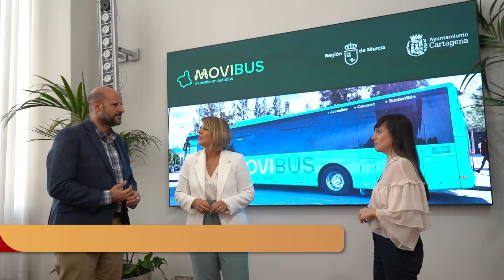Aumentan las conexiones de autobús entre Cartagena y Murcia, y mejora el transporte de alumnos ...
El nuevo sistema de movilidad regional Movibus potenciará las comunicaciones directas entre Cartagena y Murcia para ampliar la oferta de transporte público interurbano entre las dos principales ciudades de la Región, para satisfacer las necesidades cotidianas de movilidad de la población y avanzar hacia un sistema más sostenible, más accesible y conectado.

Así lo ha anunciado la alcaldesa, Noelia Arroyo, tras reunirse con la Directora General de Movilidad y Litoral, Marina Munuera, para avanzar sobre las mejoras en el transporte público de competencia regional.

Se va a trabajar en el refuerzo de las comunicaciones entre Cartagena y Murcia para ampliar la oferta del transporte entre las dos ciudades. En concreto, subirán hasta 300 las expediciones semanales entre Cartagena y Murcia, 40 más que en la actualidad.

Una de las principales novedades es el servicio a los alumnos universitarios, según la alcaldesa. “Por un lado, va a mejorarse la conexión de la UPCT con los alumnos procedentes de Lorca, que tendrán 24 autobuses más a la semana y tardarán la mitad de tiempo en hacer el recorrido hasta Cartagena porque viajarán en un servicio directo con una duración de una hora. Y además, los cartageneros que estudian en la UCAM y la UMU, contarán con un servicio regular de autobús”.

También se contará con otra línea de nueva creación que nos conectará por primera vez con Mazarrón y Águilas por autovía.

Entre las mejoras de comunicación interurbana también está la ampliación del número de servicios entre Murcia y Cabo de Palos, con 54 servicios más a la semana y otras 52 expediciones más en verano, que es otra forma de reducir el impacto del vehículo privado en esta localidad.

“Mejorar estos servicios significa ayudar a las familias a ahorrar dinero, reducir los riesgos del uso de vehículo particular para esos desplazamientos y, por supuesto, reducir la contaminación”, sostiene Arroyo, que cree que “los tiempos de crisis son una oportunidad para potenciar el transporte público”.

La alcaldesa ha asegurado que, además de la mejora de las líneas comarcales e interurbanas de titularidad regional, el Ayuntamiento está trabajando para introducir nuevas mejoras en el transporte público urbano: “Tanto modernizando los autobuses como con nuevas propuestas económicas para hacerlo más accesible y económico para las familias”.

Por su parte, la Directora General de Movilidad ha resaltado que “el nuevo sistema da respuesta a los movimientos naturales de las poblaciones de Cartagena” y ha añadido, “los dos municipios de mayor población de la Región tienen que tener un servicio cómodo y rápido para potenciar su uso y descongestionar de tráfico este eje sobre todo en horas punta”.

Mejora de la movilidad con su área metropolitana

La primera fase de Movibus se puso en marcha el pasado 3 de diciembre de 2021 y conllevó una gran serie de mejoras y ventajas para Cartagena con los municipios de su área de influencia, dado que su ámbito de influencia y, por tanto, las demandas de movilidad de sus ciudadanos se extienden más allá de su término municipal.

En total, estos nuevos servicios cubren las necesidades de más de 225.000 habitantes, que comprenden los municipios de Cartagena, Los Alcázares, Fuente Álamo, San Javier, San Pedro, Torre Pacheco y La Unión y que incluyó como una de las principales novedades conectar por primera vez en autobús estos municipios con el Hospital de Los Arcos.